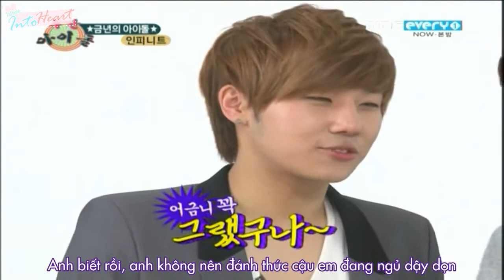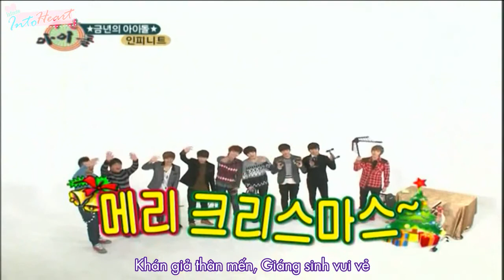[INTOHEART SUBS] 111224 - Weekly Idol 3/3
Translators: Ji & Jen
Spot Translator: Yul
Timers: Ji & Ela
Typesetter: Nabi & Ji
Encoder: Ji